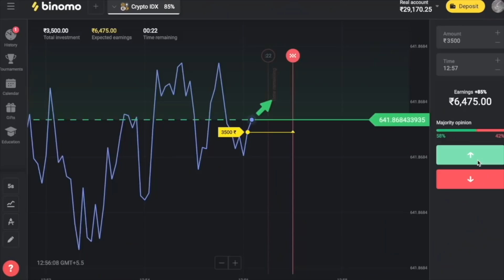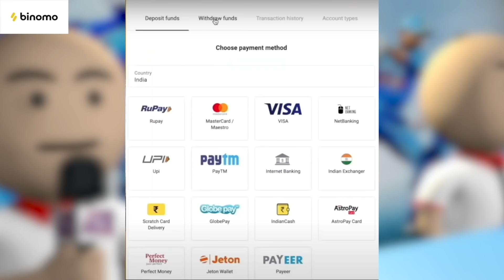3D ANIM COMEDY - IND vs AFG || CRICKET WORLD CUP T20 || LAST OVER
Next Video will be Available soon.. Keep Watching.. Keep Smiling..
BG Music & Sound Effects - SoundEffectsFactory